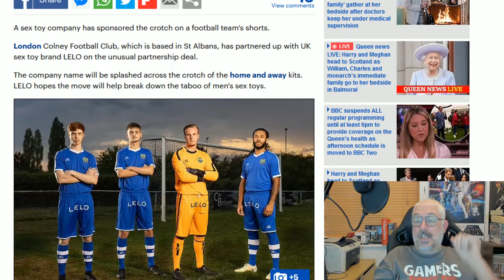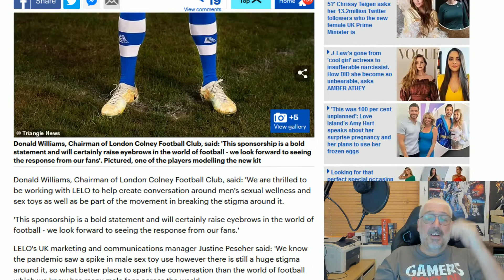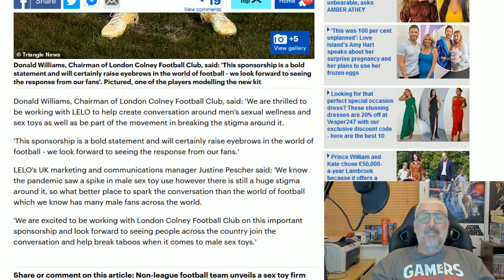Football Fun!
The logo Splashed across their shorts and a whole season of banter to be had!